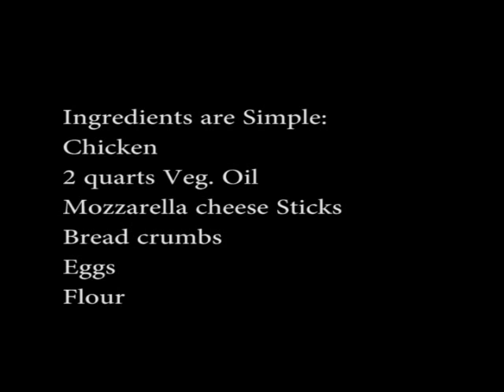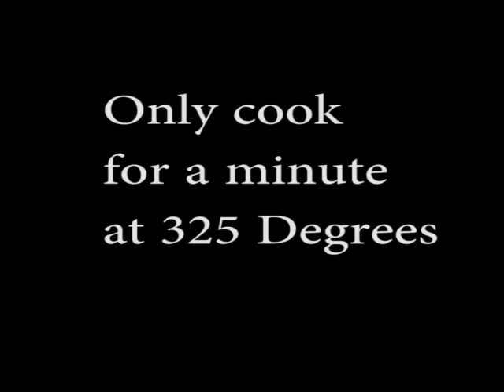Deep fried Mozzarella sticks and Chicken strips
A quick dinner/ appetizer recipe.
Very easy and delicious.
Mixed up some ranch and some Marinara sauce.
Mozzarella